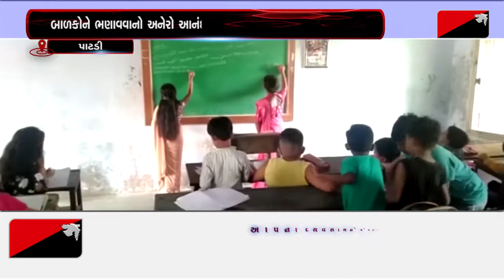પાટડી:પાટડીમાં શાળાઓમાં શિક્ષક દિનની ઉજવણી કરવામાં આવી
પાટડીમાં શાળાઓમાં શિક્ષક દિનની ઉજવણી કરવામાં આવી હતી. શિક્ષક દિન નિમિત્તે શાળાના બાળકોએ શિક્ષક બની અન્ય બાળકોને ભણાવ્યા હતા. ત્યારે પાટડીમાં આવેલ સુરજમલ જી પ્રાથમિક શાળા માં  ભણતા વિદ્યાર્થી ઓ આજે એક દિવસ માટે શિક્ષક બન્યા હતા અને બાળકોને ભણાવ્યા હતા.